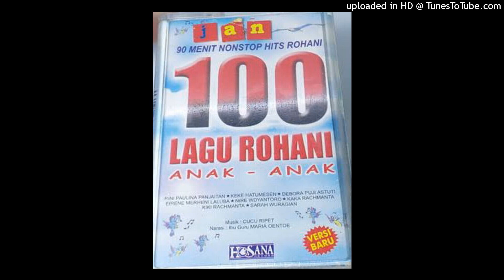02 Kawan Ini Hari MInggu